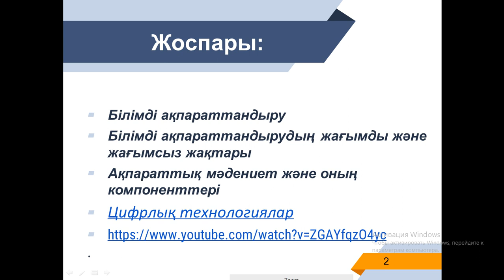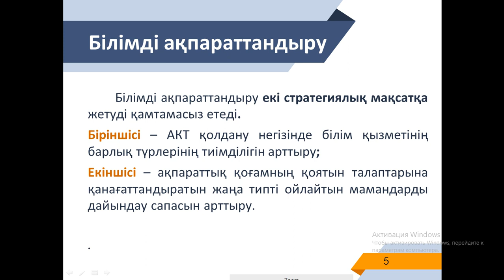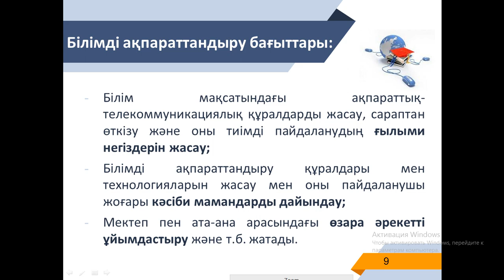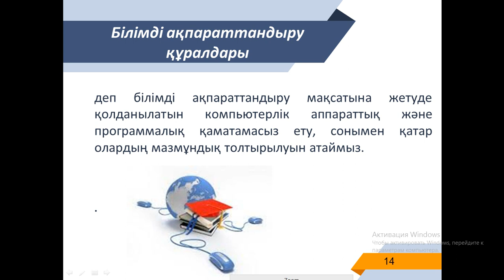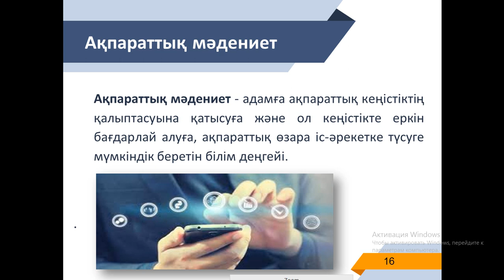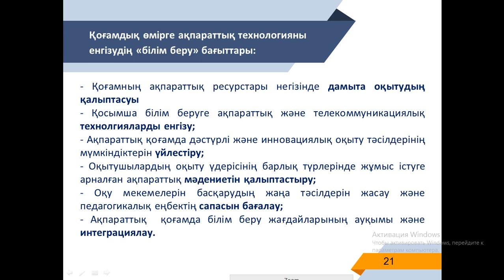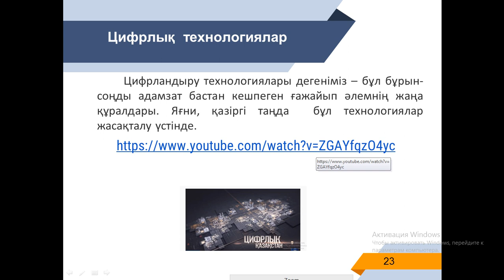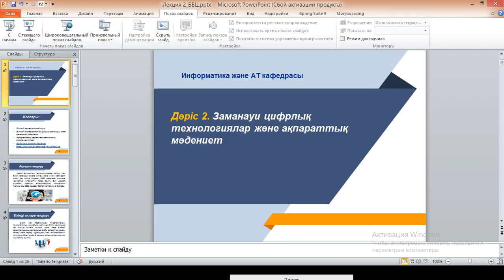ББЦТ лекция 2